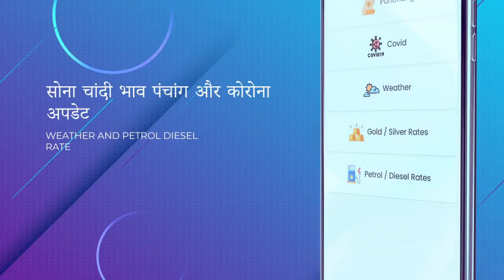Guru Purnima – 2023 : सतुआ बाबा आश्रम में उमड़े भक्त